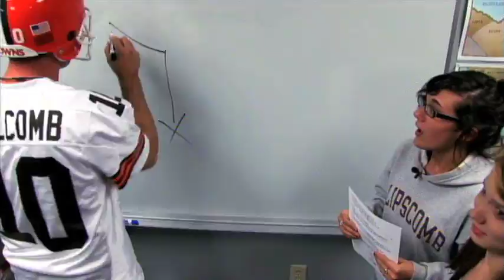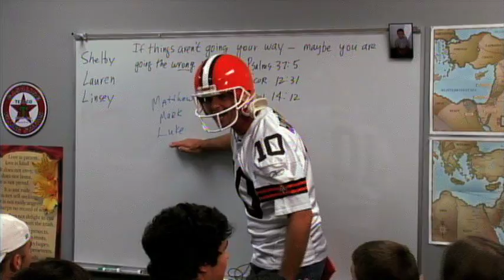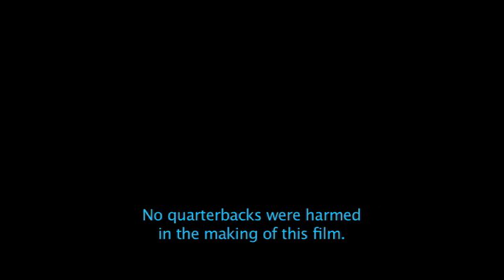Kelly Holcomb -- Youth Intern